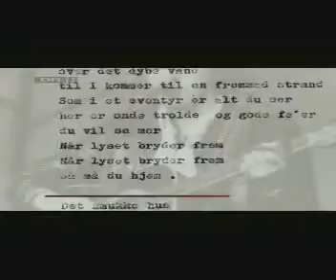Sebastian i Aftenshowet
Sebastian er i Aftenshowet på DR1 i anledning af hans 60 års fødselsdag.